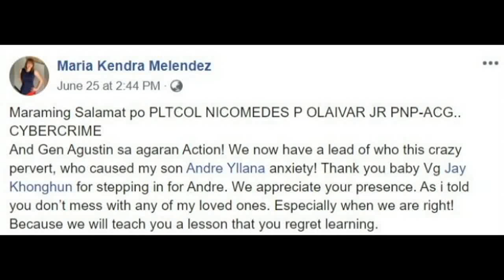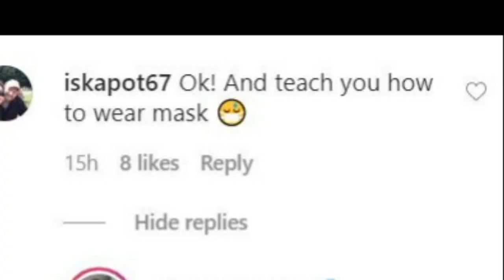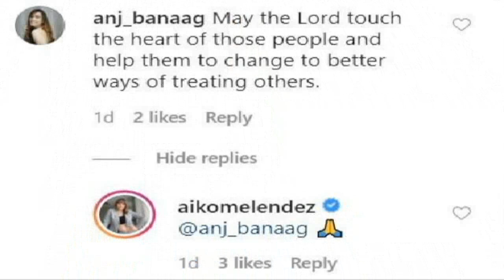AIKO MELENDEZ HINDI PINALAMPAS ANG PAKIALAMERANG NETIZEN! ANAK NA SI ANDRE SOBRANG PAYAT?